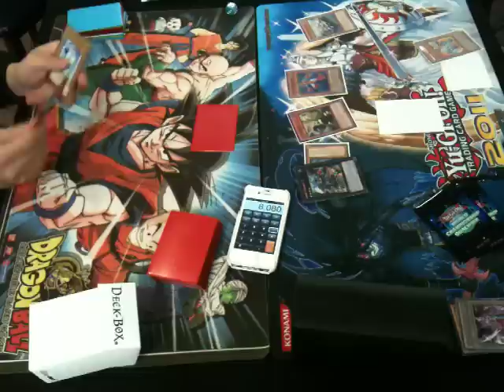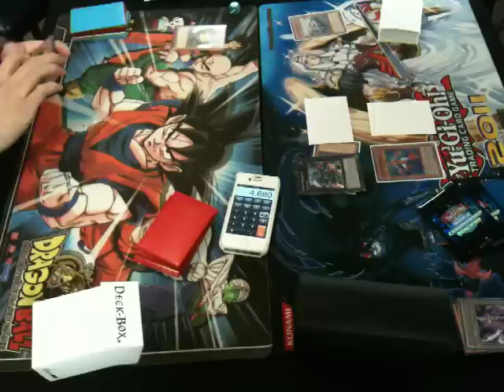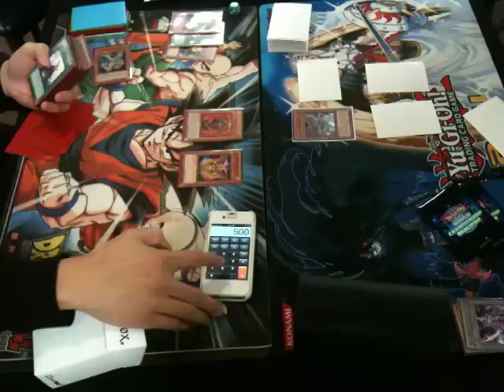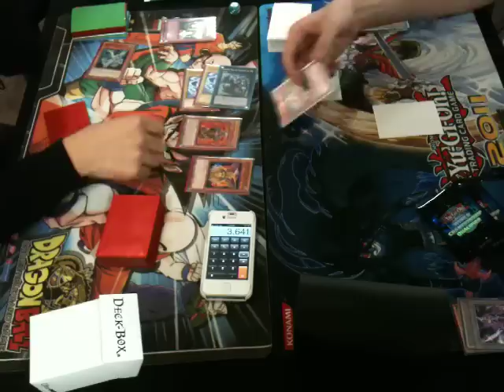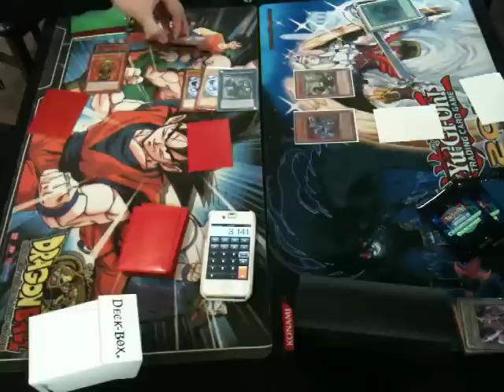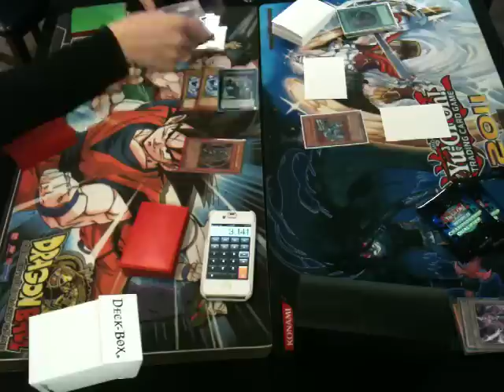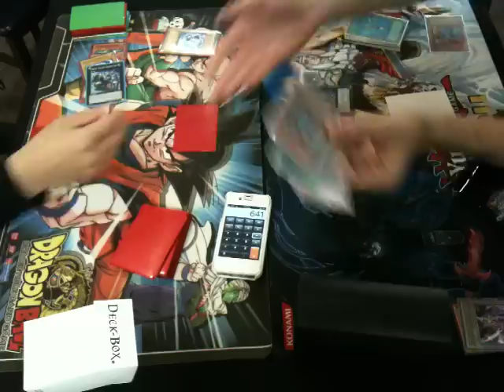Yugioh TGU Agents vs. Geargia Machina G3